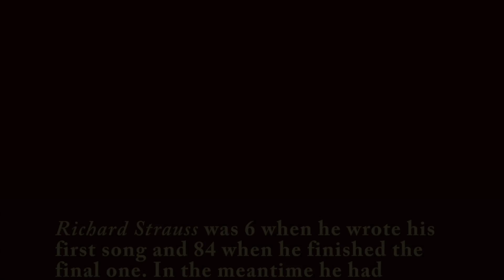Four Last Songs - Fruhling; Richard Strauss; Orchestra dell'Arte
Orchestra dell'Arte
Richard Strauss - Four Last Songs - Fruhling
Barbara Ruzsics - soprano
Edward Peak - conductor
St George's Hall, Liverpool
25th February 2018